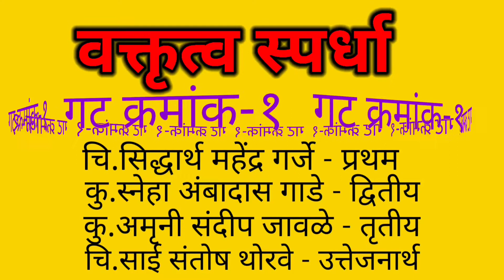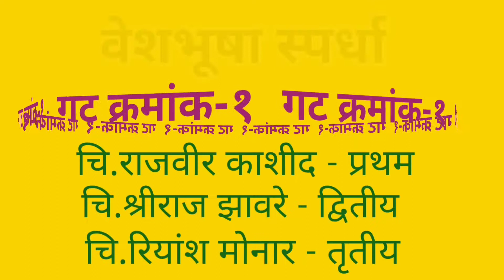शिवजयंती स्पर्धा (१९फेब्रुवारी२०२२)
Shiva jayanti  Competition - 19 February 2022